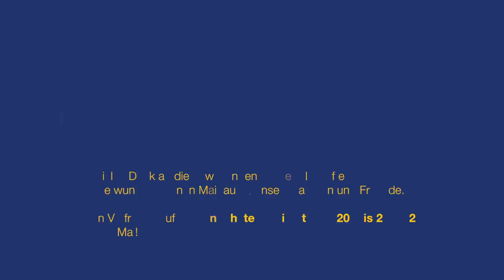MGS 1995 – Rückblick Jubiläumsmaifest 2015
Zeitraffer-Video vom Veranstaltungswochenende des Jubiläumsmaifestes der Maigesellschaft Schophoven im Jahr 2015.